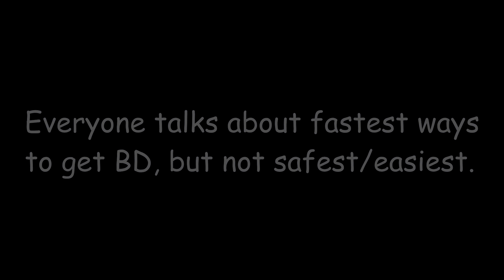Mope.io - EASIEST and SAFEST way to get 10Mxp//Complete guide for noobs//100% works and 0 skill need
Use my tag in game to support me!
⪻Cꌗ⪼, 「𐌂₰」, ᖫςឱᖭ or [CS]

Video Content:
Short levelling guide for newbies to get BD safely with no threat of death. Minimal editing, complete instructions.

Music used in this video: (All songs are in order.)

Cadmium - Melody (feat. Jon Becker) [Lyric Video]

Once again, thanks to all who helped!
My discord username: Gemini. 🌙#6969